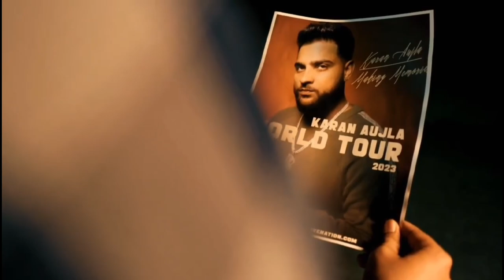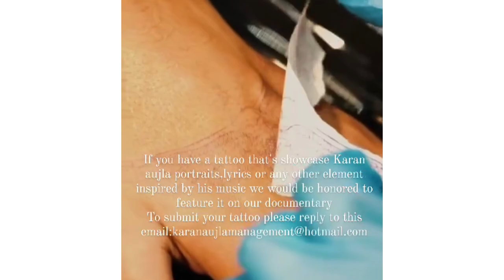Karan Aujla Documentary & World Tour Announcement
Karan Aujla Documentary & Karan Aujla Making Memories World Tour

In This Video i am Talking About Popular Indian Punjabi Singer Karan Aujla - Karan Aujla World Tour Announcement & Documentary |

SC - harsh_og11

BRB 🙏